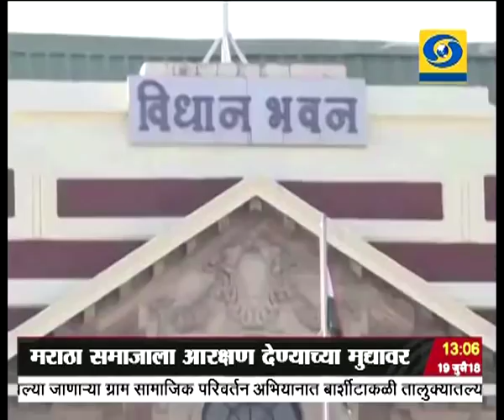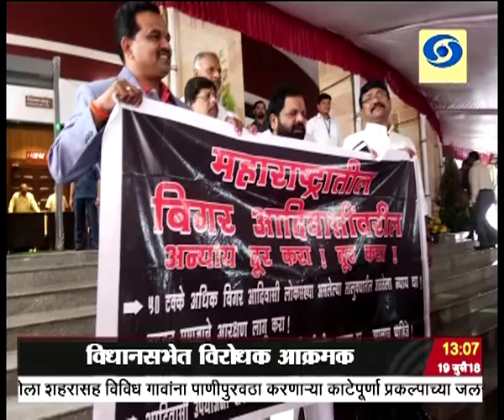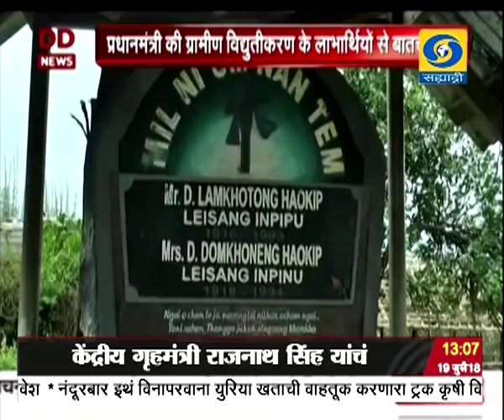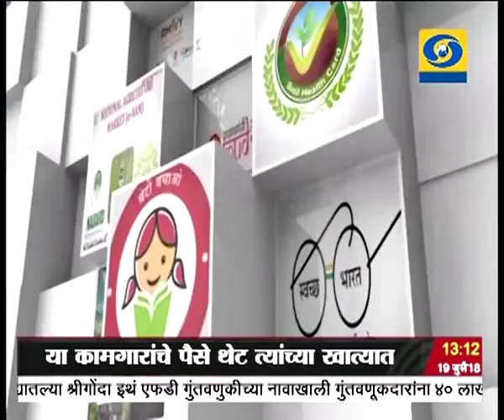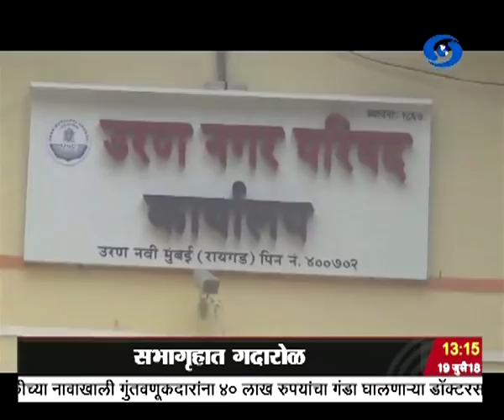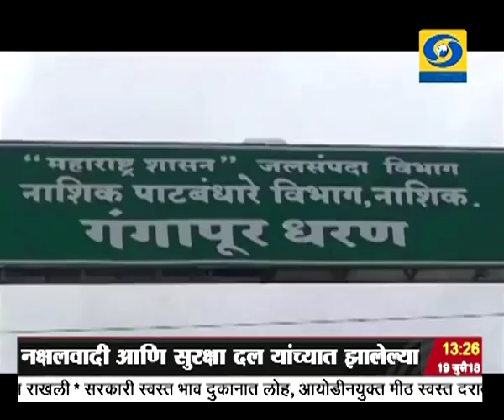दुपारी एकच्या बातम्या, दूरदर्शन सह्याद्री वाहिनी..(१९ जुलै २०१८)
ठळक बातम्या. जमावाकडून होणारा हिंसाचार रोखून ही राज्यांचीच जबाबदारी असल्याचं केंद्रीय गृहमंत्री राजनाथ सिंह यांचं लोकसभेत निवेदन

मराठा समाजाला आरक्षण देण्याच्या मुद्यावर सर्व कामकाज बाजूला सारुन चर्चा करण्याच्या मागणीसाठी विधानसभेत विरोधक आक्रमक, सभागृहात गदारोळ कामकाज दोन वेळा तहकूब

माथाडी कामगारांना न्याय देण्यासाठी सरकार आवश्यक पावलं उचलत असून, या कामगारांचे पैसे थेट त्यांच्या खात्यात जमा करण्याची कामगारमंत्र्यांची विधान परिषदेत घोषणा

पंतप्रधान नरेंद्र मोदी यांनी दीनदयाळ उपाध्याय ग्राम ज्योती योजना आणि सौभाग्य योजनेच्या लाभार्थ्यांशी व्हिडिओ कॉन्फरन्सिंगद्वारे साधला संवाद

जळगाव जिल्ह्यात केळ पिकवण्याच्या शितगृहात सिलेंडरचा स्फोट तीन मजुरांचा जागीच मृत्यू एकजण गंभीर जखमी

राज्यातल्या दूध उत्पादकांचं आंदोलन आज चौथ्या दिवशीही सुरु, स्वाभिमानी संघटनेच्यावतीनं काही ठिकाणी चक्काजाम

छत्तीसगडमध्ये बिजापूर जिल्ह्यात नक्षलवादी आणि सुरक्षा दल यांच्यात झालेल्या चकमकीत चार महिलांसह नक्षलवादी ठार..